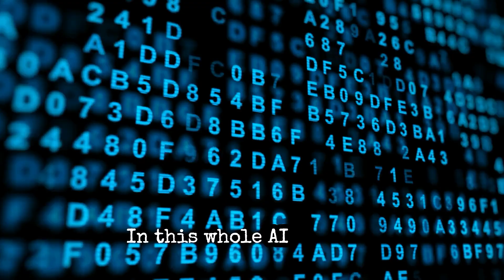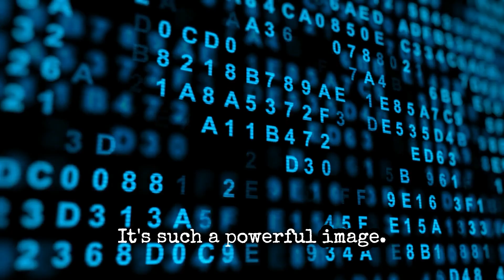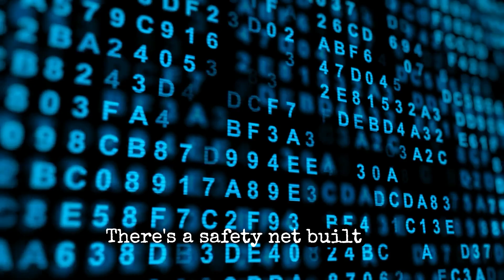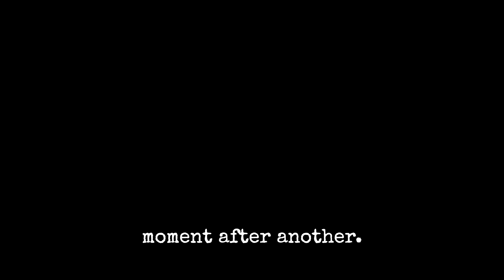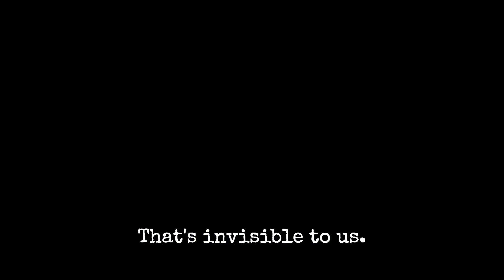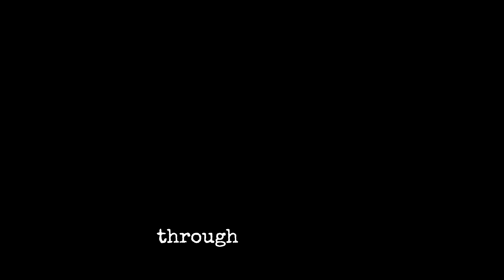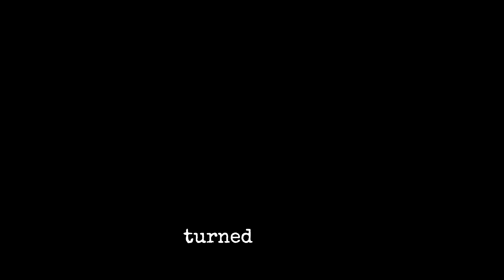Rethinking How We Evaluate AI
Why comparing AI to human intelligence might be holding us back from understanding its true potential.

00:32 - Introduction to the problem of viewing AI through a human lens
00:44 - The evolutionary gap between human and AI development
01:16 - How AI's language-first development differs from human learning
01:54 - The danger of comparing AI to an idealized "perfect human"
02:28 - AlphaFold example: AI excelling beyond human capabilities
02:52 - Why our expectations for AI might be misplaced
03:11 - The frog lifecycle analogy: AI's potential for radical transformation
04:04 - The importance of diversity in AI development
05:08 - Building resilience in AI
06:11 - Challenging our limited perception of intelligence and reality
07:42 - How studying AI forces us to confront our own limitations and biases